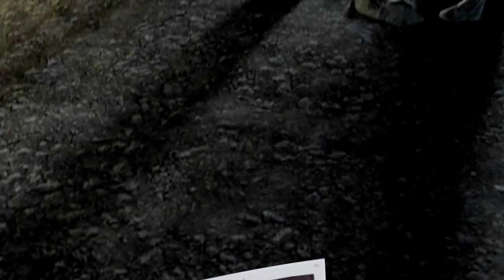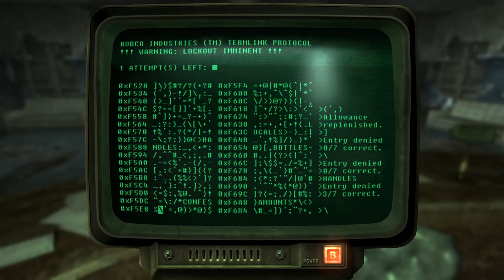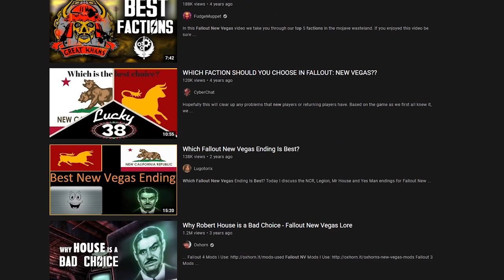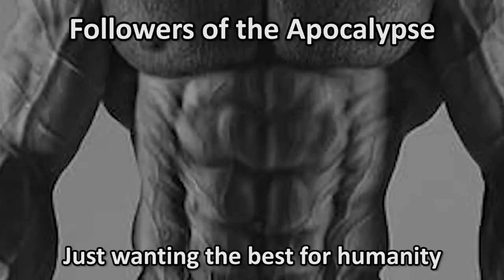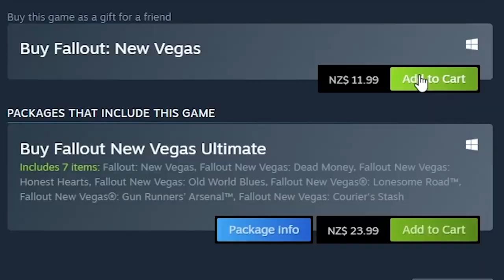Fallout: New Vegas - The Big Iron Of Western RPGs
My favorite western RPG, and soon to be yours.

Chur for watching.

Intro: 0:00
Opening: 0:49
Character Creation: 2:05
Tutorial: 2:45
Primm and Faction Introduction: 5:00
Killing Characters: 6:21
Combat: 7:17
Skills: 8:37
Music: 9:41
Quests: 10:03
Side Quest Montage: 10:21
Killing Chandler: 13:40
Mr House: 14:22
Main Quest: 15:06
Factions Explained: 15:49
Player Freedom: 16:15
Hoover dam: 16:48
Conclusion: 17:27
Companions Explained: 18:00
Outro: 18:28

Music Used (In Order):
Heartaches By The Number - Guy Mitchell
American Swing - Gerhard Trede
Yuru Camp Opening SHINY DAYS - Asaka
Trails of Cold Steel Afterschool Hours - Takahiro Unisuga
Big Iron - Marty Robbins
Persona 3 Joy - Shoji Meguro
Who Dat Luvoratory Girl - HandBraJeans
Gut's Theme - Susumu Hirasawa
MACROSS 82-99 YEBISU - YUNG BAE
Tie a Link of ARCUS - Toshiharu Okajima
Xenoblade Chronicles Mechonis Field - ACE+
Dr Stone Yeah, My Teams Amazing - Tatsuya Kato
Koko Soko (Eurobeat remix) - Smile.dk
T-KT - Hiroyuki Sawano
Kingdom of Predators - Yoshihisa Hirano
Fist of The North Star Combat Theme - Katsuhisa Hattori
Halo Reach Swift Strong Brave - Martin O'Donnell
Tokyo Xanadu Today's Schedule - Hayato Sonoda
Caramelldansen - Caramella Girls
What's New, Scooby Doo? - Simple Plan
Pledge of Demon - Hidenori Shoji
Powerpuff Girls Main Theme - Steven Rucker
It's a Sin to Tell a Lie - The Ink Spots

Sauce to the art at 8:58
Kakage
Synecdoche
Tuka Luna from GATE
Houtengeki